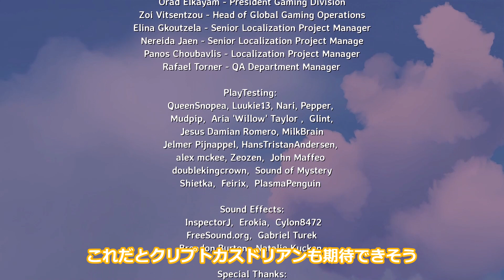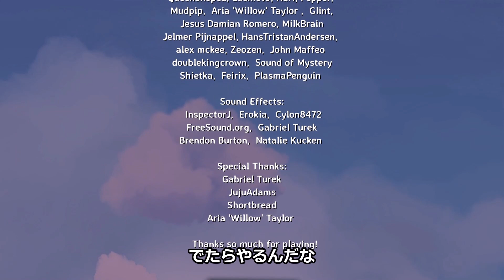【ISLETS】第20回（最終回？） 島を救った英雄 じっくり気分転換 アイレッツ 漂流の天空島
これでボスにって挑みましたが、やはりだめでした。
なんでさらに探索に・・・

というか言ってない所はアップグレードマーカーで表示されないんですね。
その部分を集めてきました。
それでもまだ全部じゃない。

とりあえずこれで挑んで・・・・

まだ続きがあるようですが、いったん終わろうと思います。
ちょっとやるものがなければ、少しおまけ部分をやるかも。

動画のつくりや、プレイスタイルについてもご意見いただければ幸いです。

次回：
前回：

【音声】
・VOICEVOX：春日部つむぎ、青山龍星